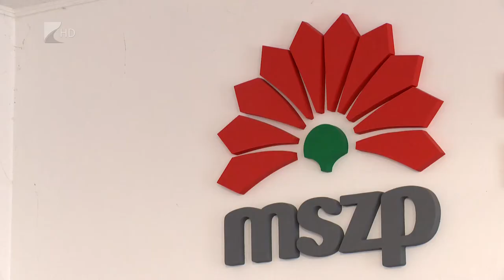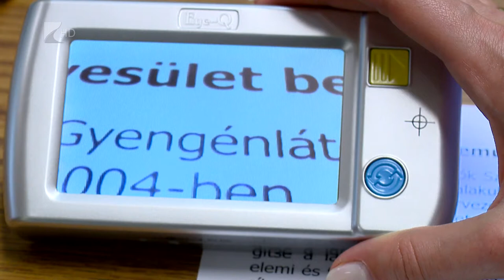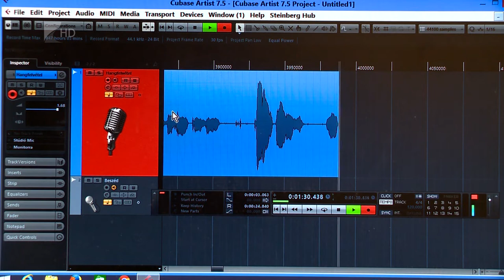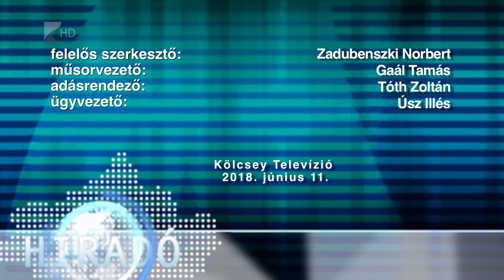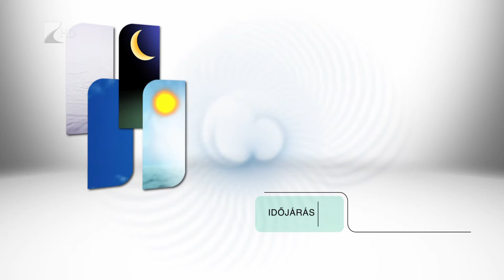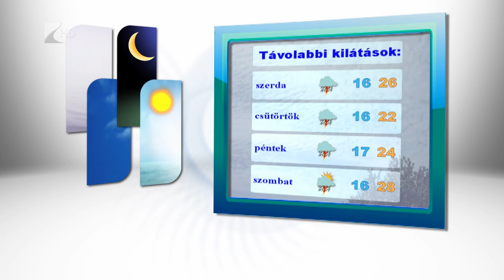Híradó 2018.06.11. - Kölcsey Tv